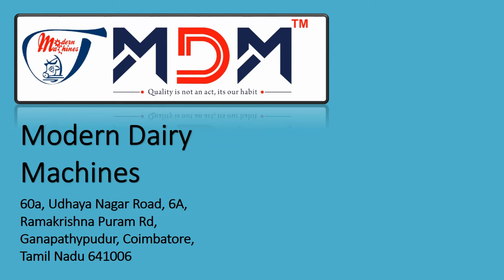சிறிய கறவை இயந்திரம் 30% மானியத்துடன்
Trolley milking machine